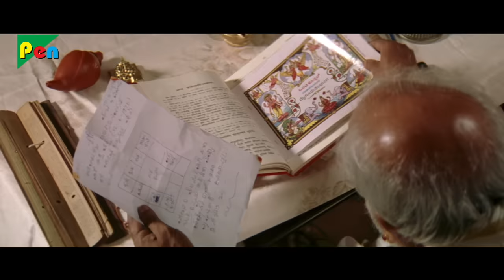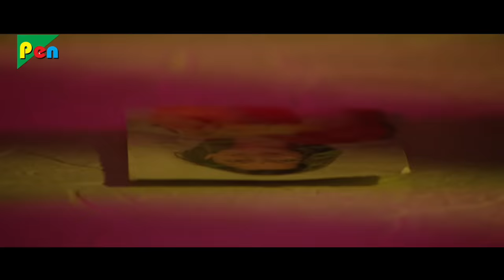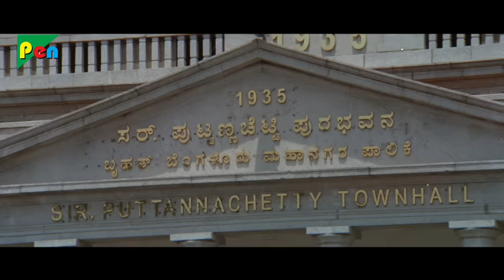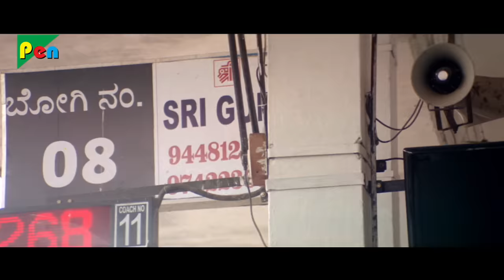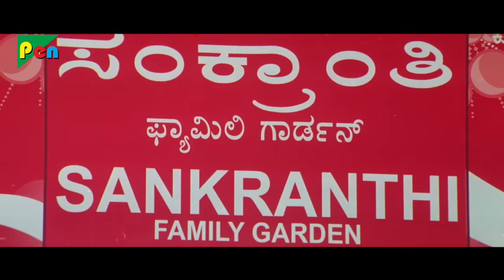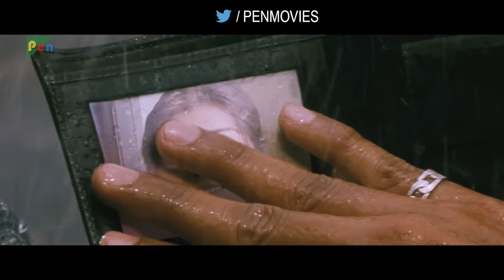Action Movies Marathon | Hindi Dubbed Movies 2020 | Dushmani Dushman Ki, Gunda Raaj Mitadenge